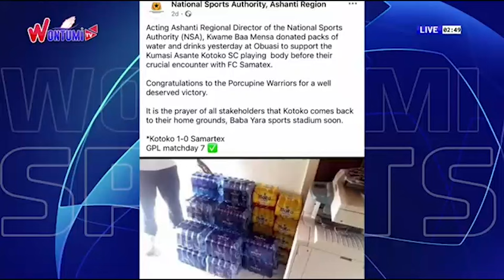FULL DETAILS & ALL YOU NEED TO KNOW : Isaac Mintah and Kwame Opoku set to join Kumasi Asante Kotoko